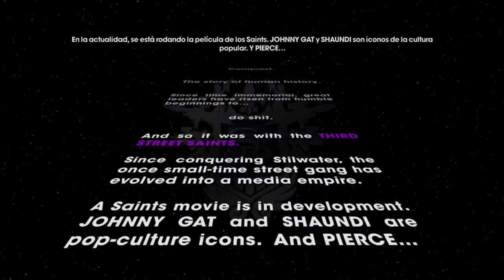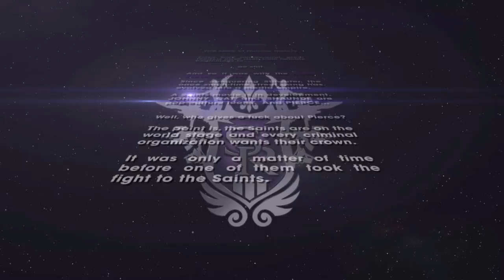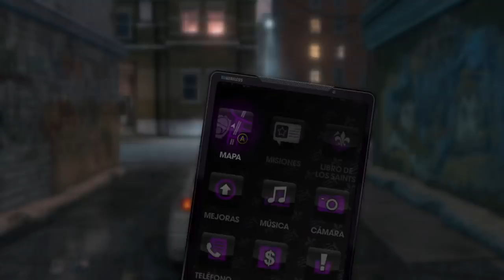Saints Row: The Third - ¡¡¡Esto es una maldita locura!!! :P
Saints Row: The Third - The Full Package llegará el 10 de mayo a Nintendo Switch, así que vamos a recordar este lanzamiento con unos primeros momentos locos y con faileada total... que no falte :P

Esta es la versión de Steam, pero ya podéis ver por YouTube varias comparativas para saber qué tal se juega en la consola de Nintendo. ¿Vais a darle una oportunidad?

NOTA: ¿Tienes Switch? ¿Tienes juegos online como Splatoon 2, Mario Kart, Fortnite, Pokémon, Smash Bros o Warframe? ¿Quieres unirte a nuestro clan? Instálate Telegram y únete con este enlace